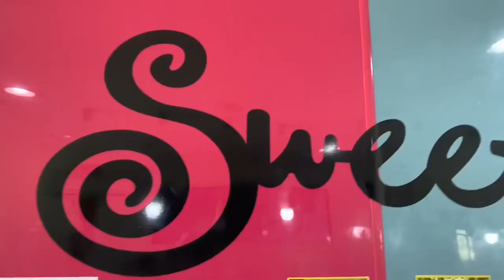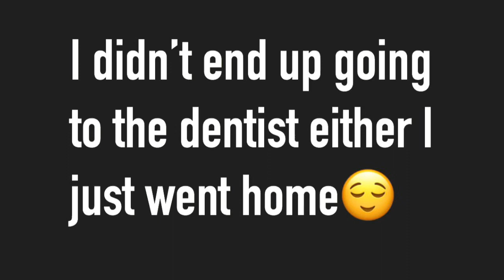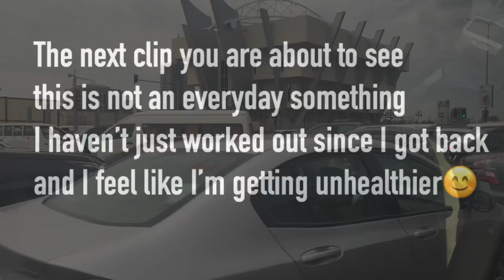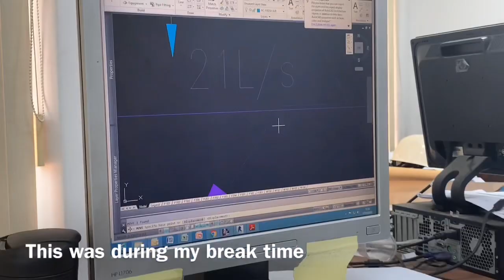A week in my Life in Lagos 🇳🇬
Hey guys,

Hair:
She will do you right.